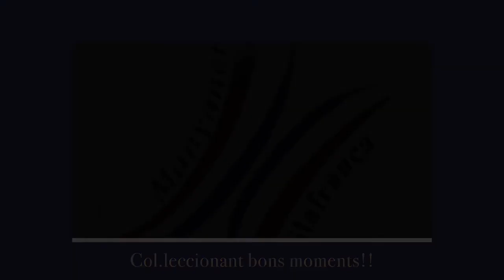Flashmob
Una tarda entranyable i divertida